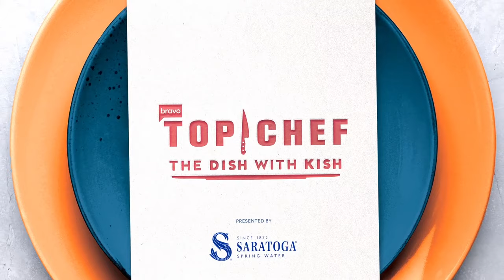Amar & Kristen Brew Up Bitter Brilliance With Hops | Top Chef: The Dish With Kish (S21 E2) | Bravo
Top Chef World All-Star, Amar Santana, creates his surprising version of a dish using hop flowers, while Kristen whips up a little something hoppy for dessert. Top Chef: The Dish With Kish Season 21 Episode 2. Watch new episodes of Top Chef, Wednesdays at 9/8c on Bravo and streaming on Peacock.

About Top Chef: The Dish With Kish:
Kristen Kish hosts "The Dish with Kish," a weekly show discussing Top Chef episodes, featuring guest chefs creating unique dishes inspired by challenges. Together, Kristen and her guests have fun cooking, eating, and revealing everything there is to know about Top Chef.

Host:
Kristen Kish